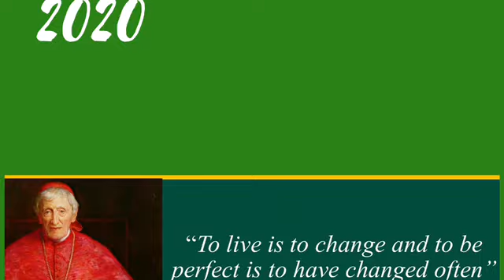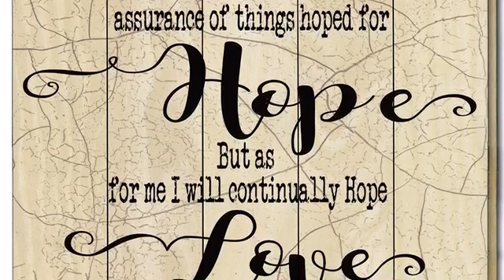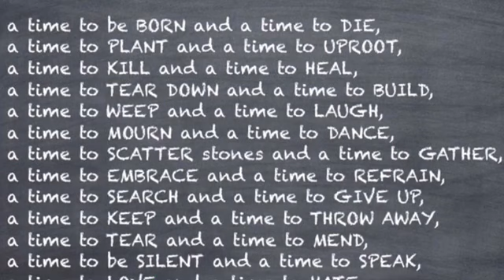Year 11 Prayer Service